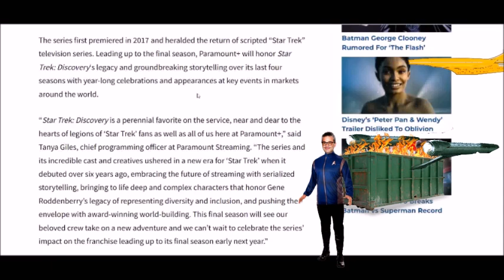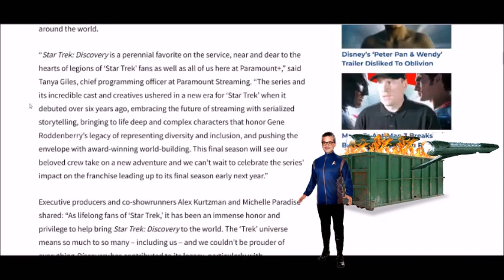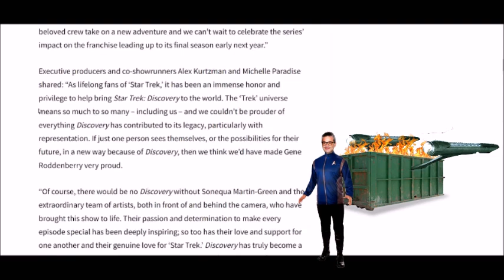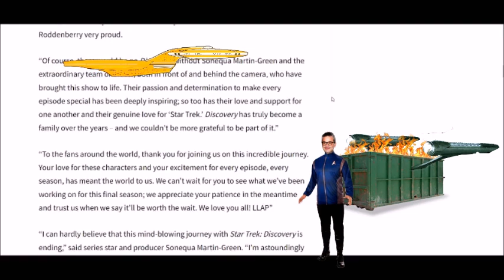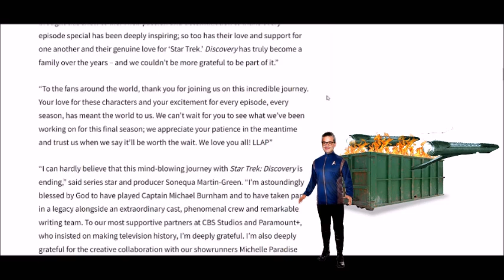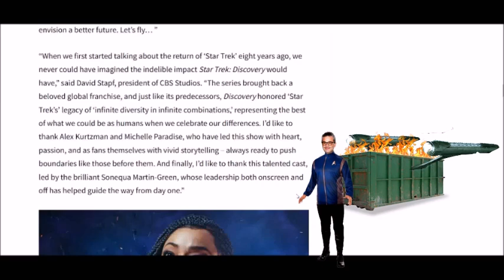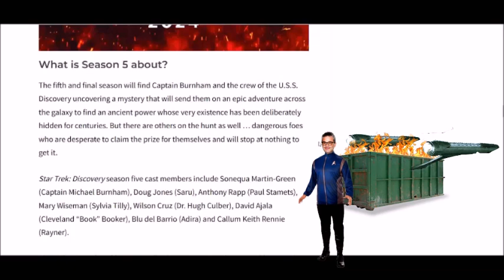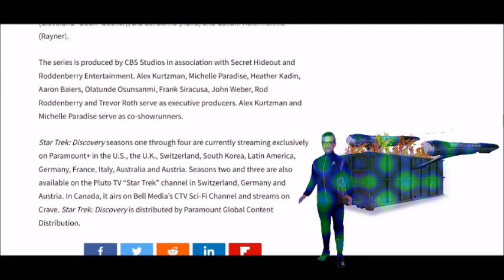The Nailsin Ratings: STD Canceled After Season 5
Thanks!